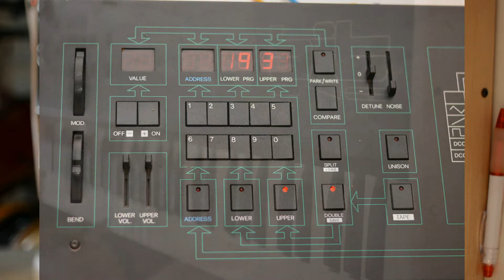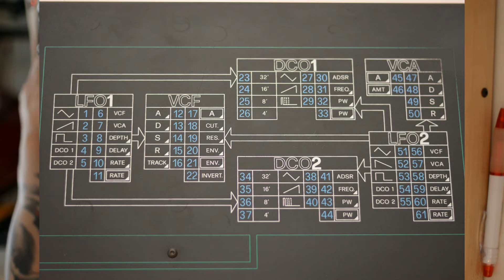Crumar BitOne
Crumar Bit One. A 6 voice, 2 DCO(?) poly-synth with the CEM3328 filterchips. I really like it, some really don't.. It's a "bit" special, the oscillators are not like the usual ones. These are pure digital.